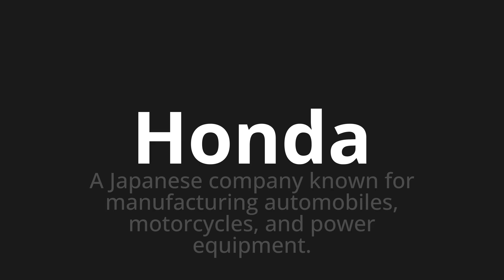How to pronounce Honda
Master the Pronunciation of 'Honda' - which means : A Japanese company known for manufacturing automobiles, motorcycles, and power equipment. 📝 with @PPrononciation 🎓🗣️ - [Your Guide to English]

Learn to pronounce 'Honda' perfectly in English with our easy and engaging tutorial by @PPrononciation! 📖📽️ In this comprehensive video, we provide you with native speaker examples 🗣️👂 and phonetic breakdowns 🎵 to ensure you get the pronunciation just right.

How to say Honda in English